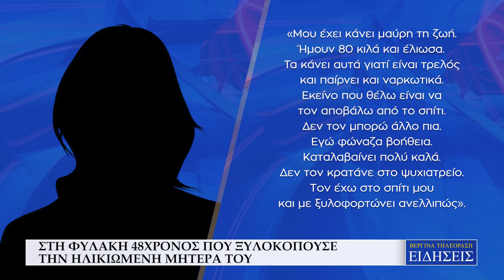ΣΤΗ ΦΥΛΑΚΗ 48ΧΡΟΝΟΣ ΠΟΥ ΞΥΛΟΚΟΠΟΥΣΕ ΤΗΝ ΗΛΙΚΙΩΜΕΝΗ ΜΗΤΕΡΑ ΤΟΥ